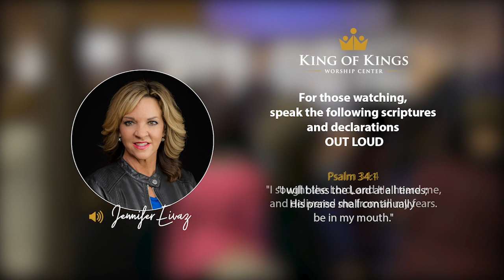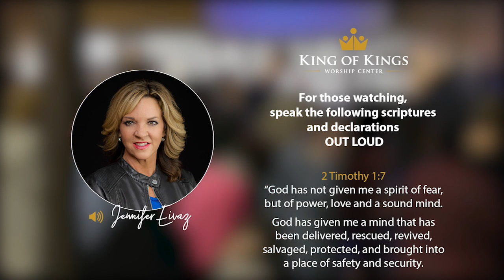Jennifer Eivaz: Without Prophetic Vision God's People Perish (Proverbs 29:18)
Jen Eivaz speaks at King of Kings, Sunday 1/12/2020
Jen Eivaz held a conference at King of Kings January 11-12, 2020. We did not know it at the time, but the Lord gave her a prophetic word to “Deny the voice of death in our lives.” That helped  prepare us for the COVID-19 virus and ensuing lockdown in the following months. We believe in the power of impartation. Paul said in Romans 1:11 “For I long to see you, that I may IMPART to you some spiritual gift, so that you may be established.” We believe that the deliverance anointing that was present in this service can impart power to the person watching – power to overcome the terrorizing, debilitating fear of death. As Jen prays over people at the end of the service we provide scriptures, prayers and declarations. In this “Decade of the Decree,” the emphasis is on the power of SPEAKING OUT LOUD your decrees and the promises of God found in scripture. Do just sit there and watch – engage with your BREATH.
The COVID-19 virus kills people by destroying their ability to breathe.
You need to WEAPONIZE your declarations - don't just ponder it in your mind - speak it ou.
We pray that God will use this to strengthen your faith, demolish fear (False Evidence Appearing Real), and provide you with a testimony of deliverance.
You have been blessed to be a blessing! (Genesis 12:2-3)

Psalm 118:17: "I will not die, but I will live and proclaim what the LORD has done."
Psalm 34:1 "I will bless the Lord at all times; His praise shall continually be in my mouth."
Psalm 34:4 "I sought the Lord, and He heard me, and delivered me from all my fears.
Psalm 34:19 "Many are the afflictions of the righteous, but the Lord delivers him out of them all.
Psalm 91:2 "I will say of the Lord, “He is my refuge and my fortress; My God, in Him I will trust.”
Psalm 91:7 "A thousand may fall at my side, ten thousand at my right hand
but is SHALL NOT come near me.”
2 Timothy 1:7 “God has not given me a spirit of fear, but of power, love and a sound mind.”
From Rick Renner: "God has given me a mind that has been delivered, rescued, revived,
salvaged, protected, and brought into a place of safety and security."
I am  no longer affected by illogical, unfounded, and absurd thoughts.”
Proverbs 18:10 "The name of the Lord is a strong tower, I run to His name for safety and protection."
2 Corinthians 10:3 "For although I walk in the flesh, I do not wage war according to the flesh."
2 Corinthians 10:4 "My warfare weapons are not of this world but are powerful through God for the demolition of strongholds."
2 Corinthians 10:5 "I demolish arguments and every pretension that sets itself up against the knowledge of God, and I take captive every thought to make it obedient to Christ.
In Jesus Name, I come against you spirit of fear and I bind your activity in my life.
I declare I have repented of every known sin and I submit myself to the Lord Jesus Christ.
I totally surrender to you Lord Jesus, please Lord forgive me for doubt, unbelief and fear.
I also choose to forgive myself and release myself from any regret. I choose to move forward.
I renounce, break  and come out of agreement of any word curses I have spoken over myself.
I renounce any inner vows and  I confess that I am redeemed by the Blood of the Lord Jesus Christ.
Spirit of fear, I speak to you and command you to leave.
You have NO LEGAL RIGHT TO TORMENT ME - NOW GET OUT!
God has commissioned me in this new era to be brave, courageous, victorious, and more than a conqueror.
I am secure, confident, and centered in the unconditional love of my Heavenly Father…
I know who I am in Christ and I am led by the Power and Presence of Holy Spirit in my life!
I decree I am filled with the supernatural, dunamis power of God’s Holy Spirit.
Standing on the promises of God, I am brave, battle ready, well-equipped and, heavily armed with spiritual weapons.
I am  a fierce and fearless warrior!  I am a giant-slayer and will not back down from any uncircumcised Philistine!
I am faith-filled. Defeat and fear have no place in me! I decree that FEAR IS UNDER MY FEET!
I decree that I am strong in the Lord and in proper alignment in the Body of Christ.
I know my tribe and execute my part with dedication, determination, and discernment!
I operate with the Issachar anointing, understanding times and seasons!!!
I am a powerful prophetic voice and when I decree thing, it shall be established!!!
My words and my worship are weaponized for His Kingdom purposes!
I decree that in Christ, I am an UNSTOPPABLE DREAD CHAMPION!!! AMEN!